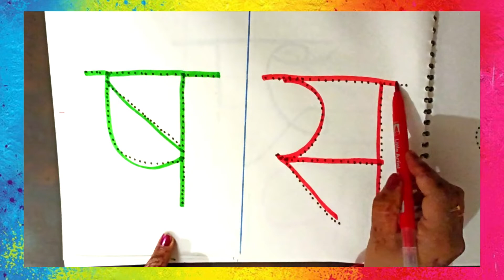क से कबूतर, ख से खरगोश ( आओ मिलकर लिखना सीखें)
Hello kids welcome back to my learning school. today we are going to learn how to write ष से ज्ञ तक.